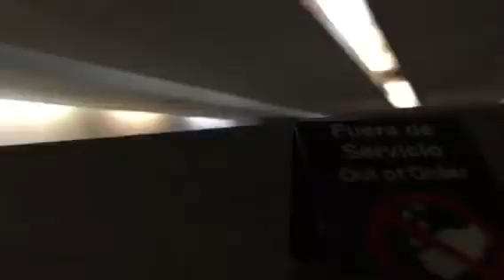Mexico City airport; bathrooms